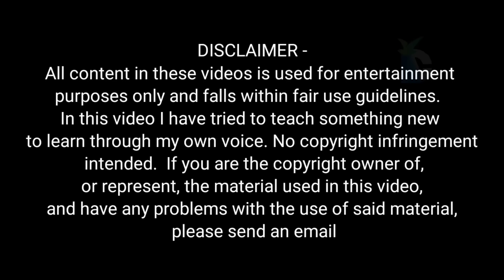Prehistoric Era(प्रागैतिहासिक काल) | ancient ancestor history | stone age | pashan kaal ka itihaas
हम इंसानों के पूर्वज | Ancestors of us humans

 👇- Your query -👇

aadimanav
adimanav
evolution of human
आदिमानव
हम इंसानों के पूर्वज
Ancestors of us humans
आदि मानव की अनेक प्रजातियां का इतिहास early humans

पृथ्वी पर जीवन की उत्पत्ति कैसे हुई,मानव की उत्पत्ति एवं विकास ,मानव की उत्पत्ति कैसे हुई,मानवों की उत्पत्ति,आदिमानव,इंसानों की उत्पत्ति कैसे हुई,जीवों की उत्पत्ति,अंतरराष्ट्रीय कानून उत्पत्ति और विकास,आदिमानव ने आग की खोज कैसे की,मानव की उतपत्ति,मनुष्य की उत्पत्ति कैसे हुई,आदिमानव का इतिहास

aadimanav ki shuruaat kaise hui,aadimanav ki utpatti aur vikas,aadimanav ki utpatti aur vikas hindi,aadimanav ki kahaniyan,manav ki utpatti aur vikas,aadimanav,prithvi par manav ki utpatti kab hui,manushya ki utpatti kaise hui,brahmand ki utpatti kaise hui,aadimanav video,aadimanav ka jivan kal,brahma vishnu mahesh ki utpatti kaise hui,brahma vishnu mahesh ki utpatti,dharti par jeevan ki utpatti kaise hui,adimanav ne aag ki khoj kisne ki,aadimanav ka itihaas